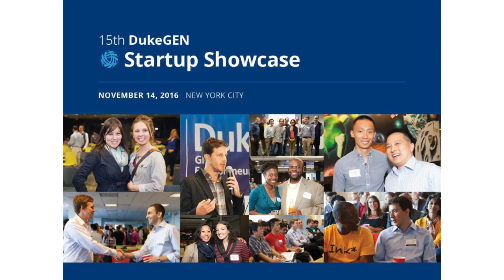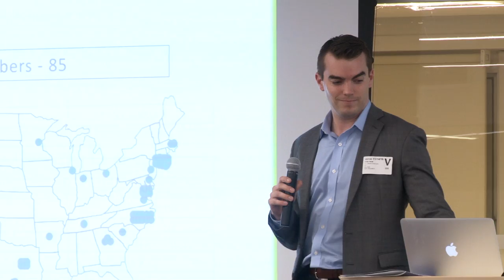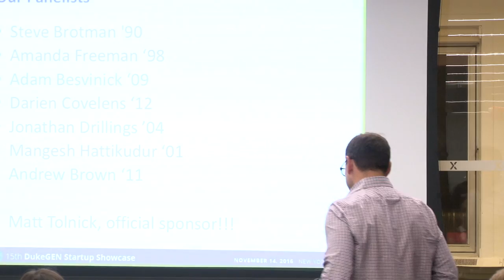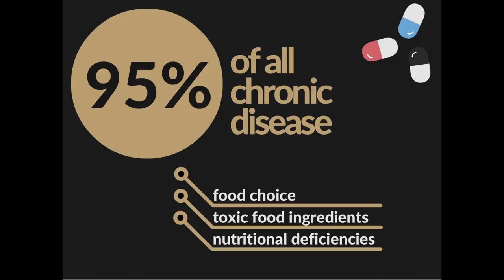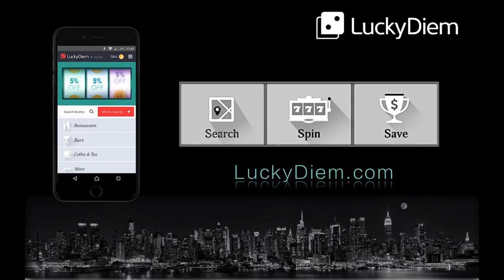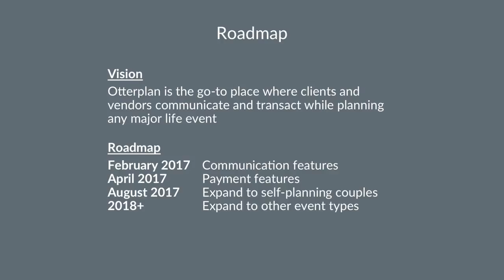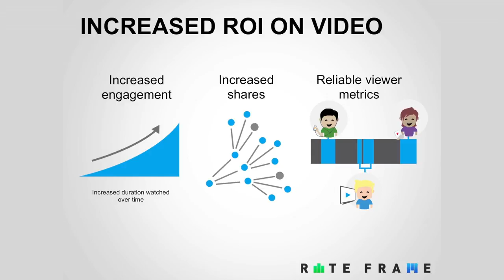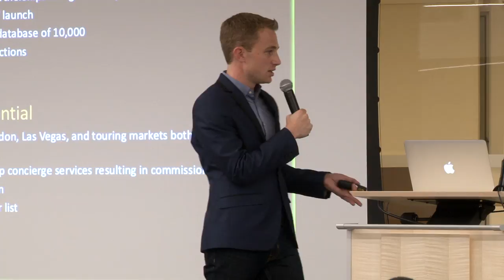15th DukeGEN Startup Showcase - November 2016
The DukeGEN Startup Showcase is a great event for learning about entrepreneurship, seeing the latest Duke startups, and meeting other entrepreneurial Dukies.  We select several startups founded by Dukies to pitch to a panel of Duke investors.